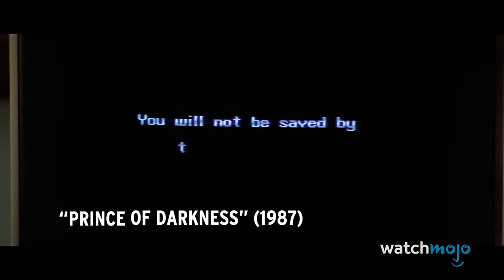Top 10 Best Religious Horror Movies of All Time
These religious horror movies are not for the faint of heart. For this list, we’ll be looking at the best horror movies with prominent religious themes and plot points. Our countdown includes “The Exorcism of Emily Rose", “The Omen”, "Carrie", and more! Which horror movie sent a shiver down your soul?